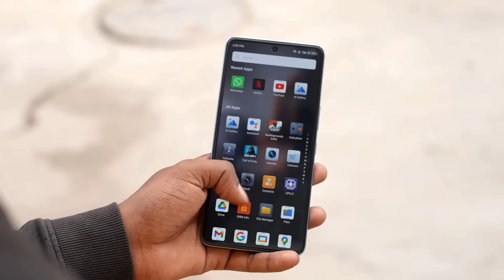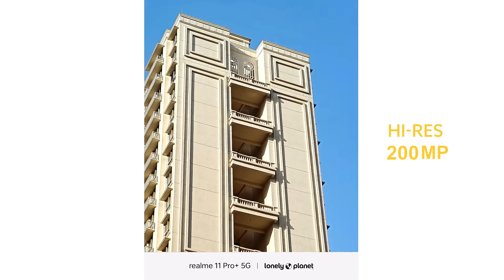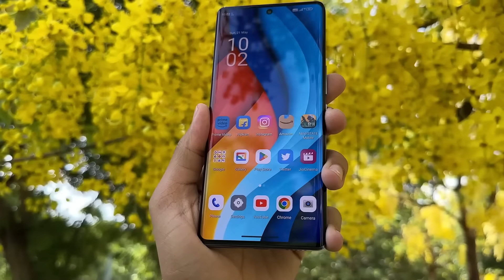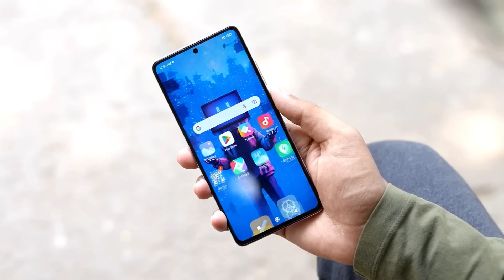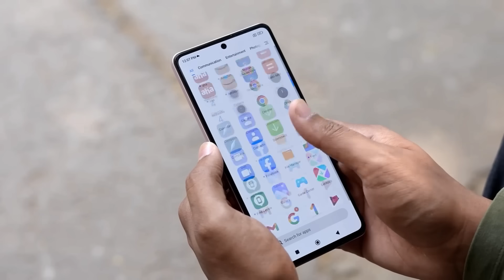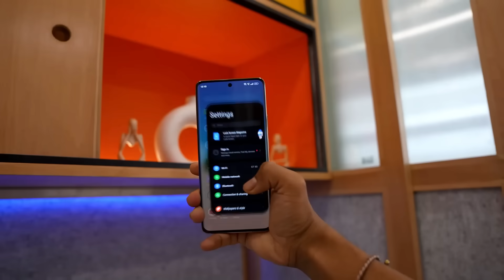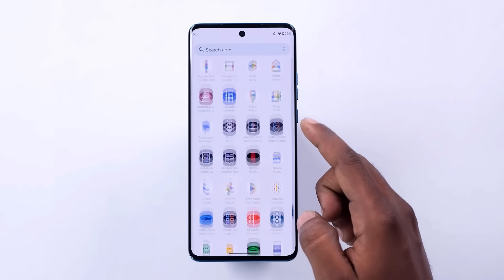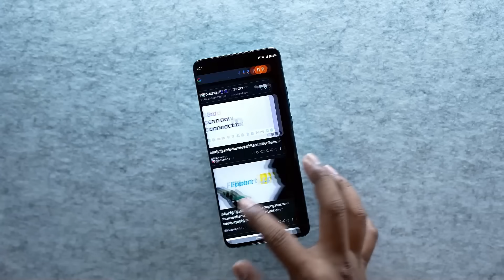Top 5 Best & All-Rounder Smartphones Under 20000 in 2023 | Waterproof Phone| Best 5g Phone Under 20k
Hy guys in this video we are going to talk about top 5 best phone under 20000. We picked out best and All-Rounder Smartphones which comes between 20k to 22k. These smartphones loaded with great features like powerful gaming processor, 3rd 144hz curved display and 108mp ois camera so on. To know in details keep watching the video till the end.

1. Lava Agni 2
2. Tecno camon 20 pro 5g
3. Realme narzo 60 pro
4. Realme narzo 60 5g
5. Samsung m34)f34 5g
6. Iqoo z7s 5g
7. OnePlus Nord CE 3 lite 5g
8. Poco x5 pro 5g
9. Redmi note 12 pro 5g
10. Samsung A23 5g

1. Iqoo z7s 5g
2. OnePlus Nord CE 3 lite 5g
3. Samsung m34 5g
4. Redmi note 12 5g
5. Realme narzo 60 5g
6. Lava Agni 2 5g
7. Infinix GT 10 pro
8. Tecno pova 5 pro 5g
9. Realme 11 5g
10. Moto edge 40 Neo

1. Samsung m34/f34 5g
2. Redmi note 12 5g
3. Vivo t2 5g / iqoo z7s 5g
4. Iqoo z6 lite 5g
5. Tecno pova 5 pro 5g
6. Realme 11x 5g
7. Nokia g42 5g
8. Samsung m14 5g
9. Infinix note 30 5g
10. Realme narzo 60 5g
11. Poco X5 5g
12. Realme 10 pro 5g

|| Time Stamp ||
00:00 | key highlights of video
00:34 | best 5g gaming phone under 20000
03:49 | best curved display phone under 20k
06:59 | best camera phone under 20000
09:55 | best 5g phone under 20000
13:06 | best and All-Rounder phone under 20k

Your Related Queries Solved:
Gaming and camera phone under 20000
Curved display smartphone under 20000